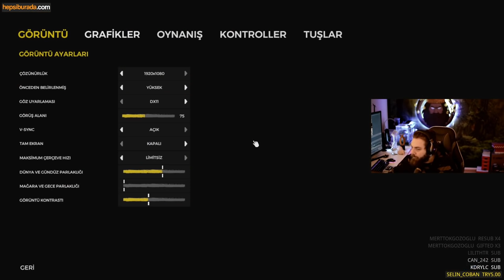ELRAENN İLE THE FOREST w/LİMON TAYFA #10